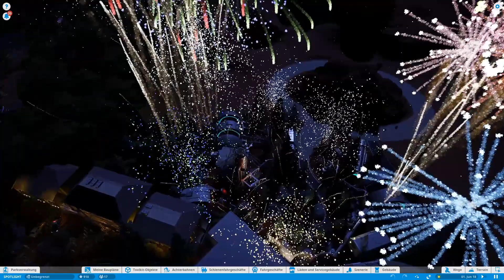Spotlight 248 | Killer Scorpions | bmwbear1 | Vorstellung | Planet Coaster | Lets Play | deutsch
Workshop-Download-Link und anderes Zeugs in dieser Videobeschreibung.

Diese hier vorgestellte Kreation:

Objektname: Attack of the killer scorpions
Erstellt von: bmwbear1
Hochgeladen am: 18.12.20

*Meine Links*
Link zu meiner *Twitter* Seite: